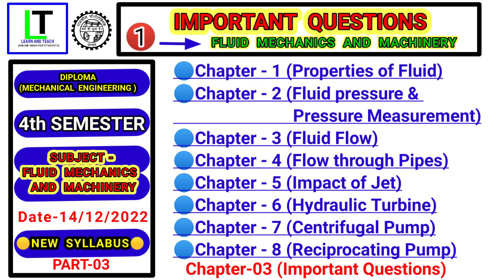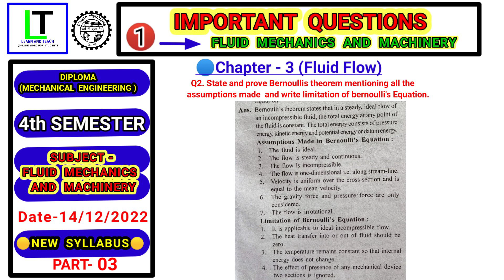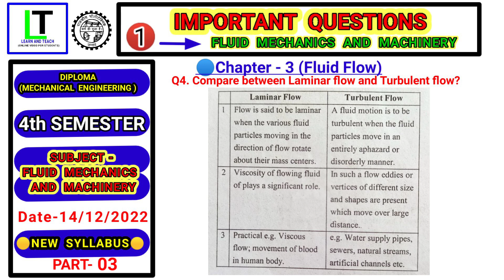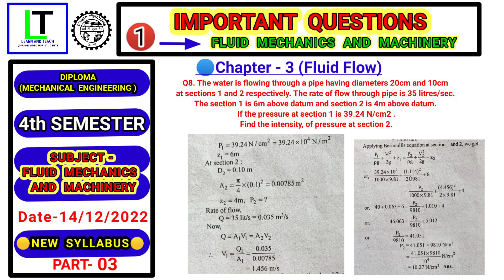Fluid Mechanics and Machinery|| Important Questions 2022 New Syllabus|| 4th Semester [Part-3]|Ch-3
Part-01 (Chapter-01)
Important Questions 2022 New Syllabus

4th Semester (Mech. Engg)

Subject- Fluid Mechanics and Machinery